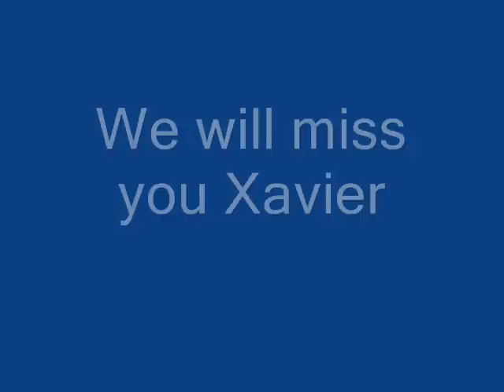Xavier Nady Tribute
awsome tribute